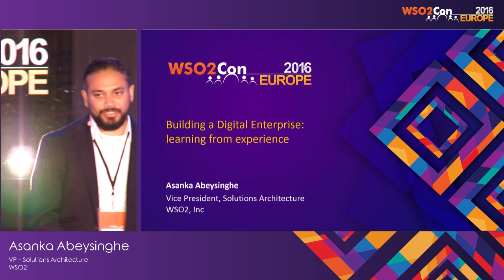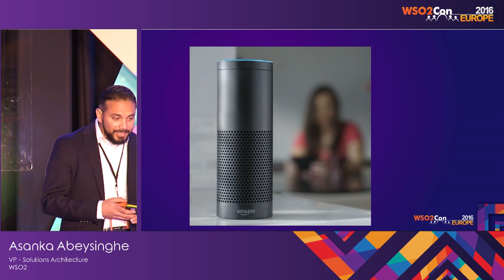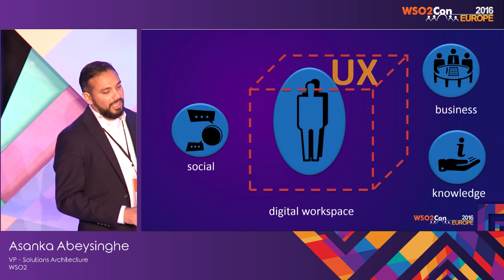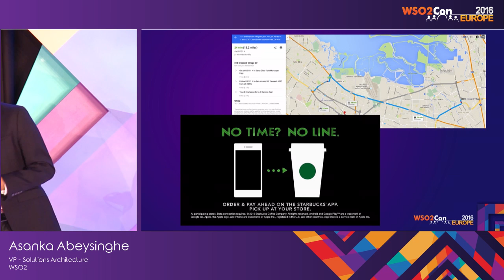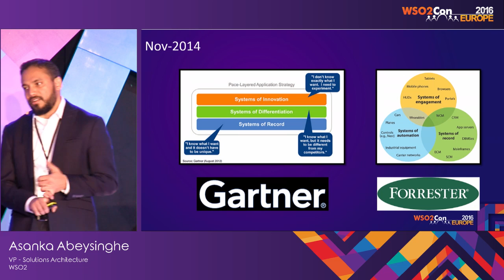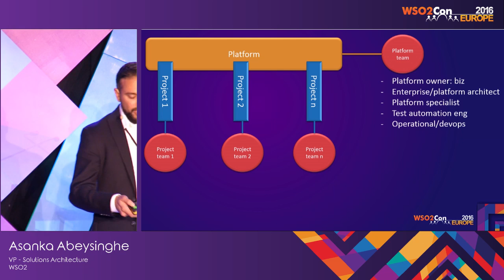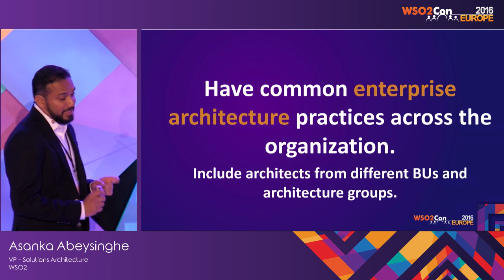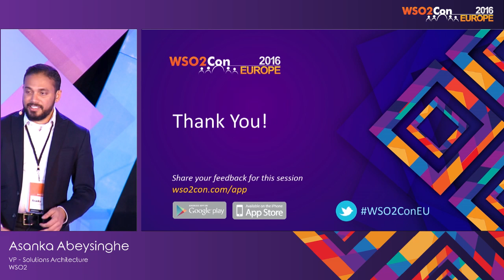WSO2Con EU 2016 : Building a Digital Enterprise - Learning from Experience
Asanka Abeysinghe, VP – Solutions Architecture at WSO2, presented his keynote on "Building a Digital Enterprise - Learning from Experience" at WSO2Con EU 2016 on 09th of June in London.